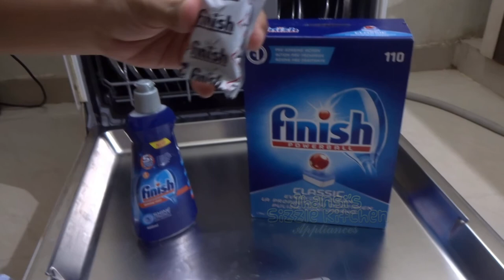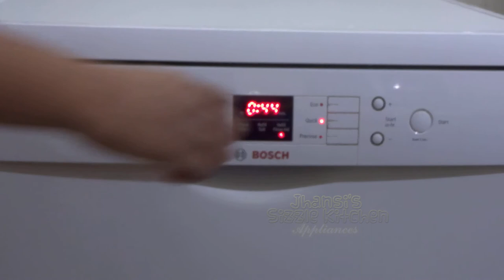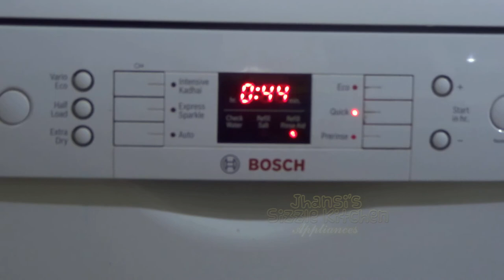Dishwasher - How to load and use (Jhansi's Sizzle Kitchen Appliances)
Bosch 12 Place Settings Dishwasher (SMS66GW01I, White) - How to load and use

12 Place Setting : Suitable for families with up to 6 members. One place setting consists of a dinner plate, desert plate, single glass, soup bowl, tea cup with saucer, knife, spoons and fork.

6 wash programs: 6 wash programs – Intensive Kadhai – Perfected for Indian Utensils, Express Sparkle – Saves Time, Half Load- For fewer utensils, Extra dry – For drying efficiency

Manufacturer Warranty: 2 years comprehensive warranty on product

Water Consumption : 9L ; Energy Consumption : 1.45 Kilowatt Hours
Included in box : 1 Dishwasher, Inlet pipe, outlet pipe, User Manual, detergent sample

Perfect for Indian Utensils – Cleans and dries oily & masala stained kadahi, cooker & other utensils ; No Pre-rinsing of utensils is required

Save Water – Uses 10litre of water. While manual washing uses minimum 60 litres of water; Save time - Get clean & dried utensils in just 59 minutes

Small Loads – HalfLoad option when you have fewer utensils to be washed, VarioSpeed option: reduces the wash cycle time by up to 50%, with optimum cleaning and drying results

Inner tub: Polinox, dosage assist basket and glass care system